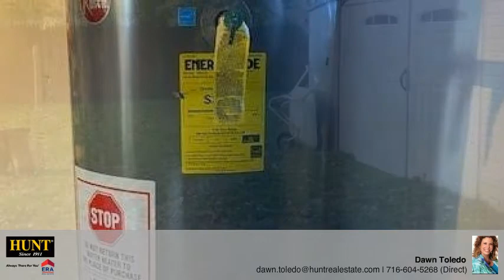480 Windermere Blvd Amherst, NY 14226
Dawn Toledo - Amherst Branch
4 beds 2 baths